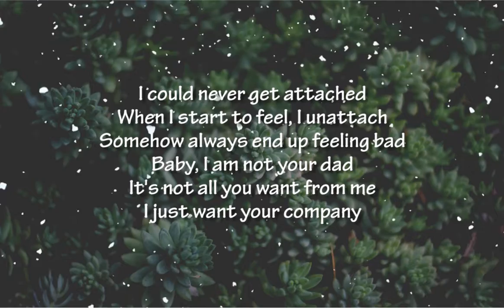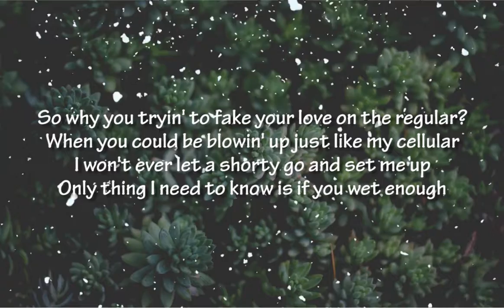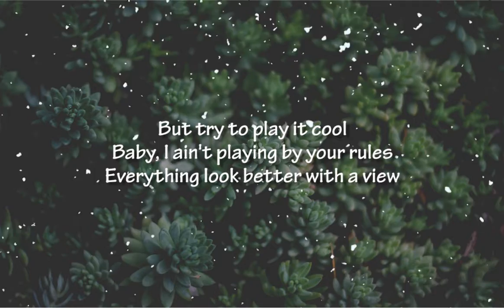24Goldn ft Iann Dior - Mood (Lirik/Lyrics)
24Goldn ft Iann Dior - Mood (Lirik/Lyrics)
24Goldn ft Iann Dior - Mood (Lirik/Lyrics)
24Goldn ft Iann Dior - Mood (Lirik/Lyrics)